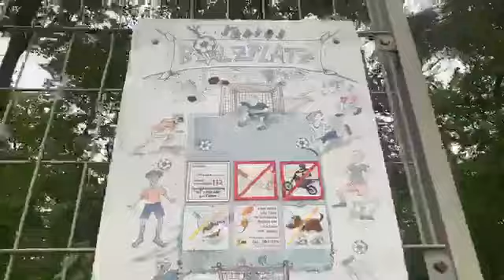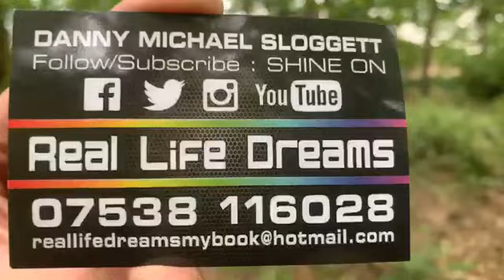Lost in German woods